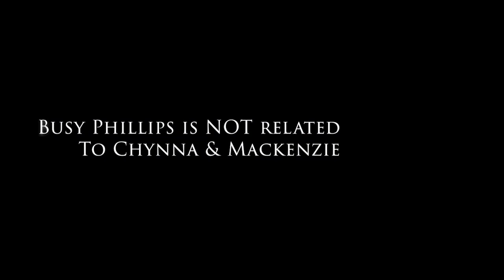Gruff & Loud Episode 038: MC Skat Kat, Incest & Wilson Phillips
Gruff & Loud welcome childhood friend, DROO back the show to discuss MC Hammer, Paula Abdul’s Opposites Attract and take a deep dive on Wilson Phillips.

Intro Music Ruin My Life by Matt Truman Ego Trip.